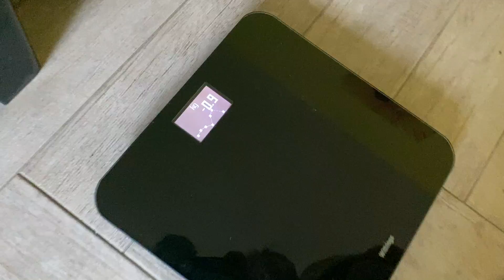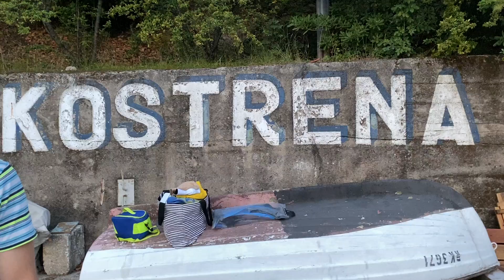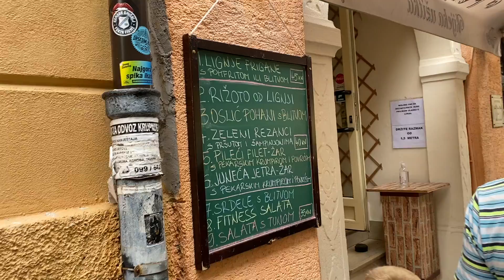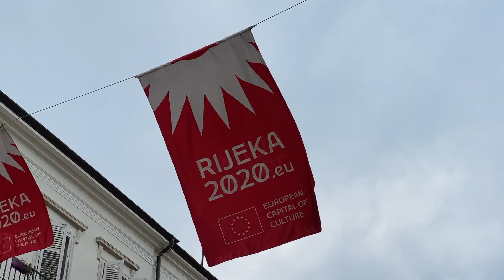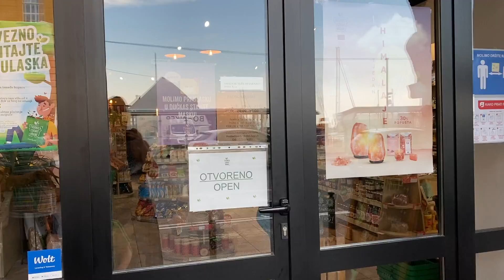Остров Крк. Странная Риека. Кто такой продакт-менеджер? Хорватия 2020.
Приглашаю бесплатно изучать иностранный язык вместе со мной! Duolingo помогает делать это весело и эффективно.

Спецпредложение:
8 уроков – 35% (710 руб. за урок)
16 уроков – 27% (650 руб. за урок)
32 урока – 20% (630 руб. за урок)
64 урока - 23% (555 руб. за урок)
Акция для новых клиентов doma.uchi.ru